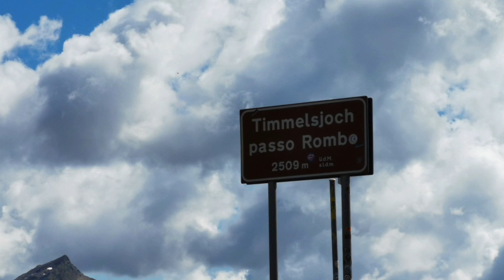Timmelsjoch - passo del Rombo BMW R1150RT sestřih